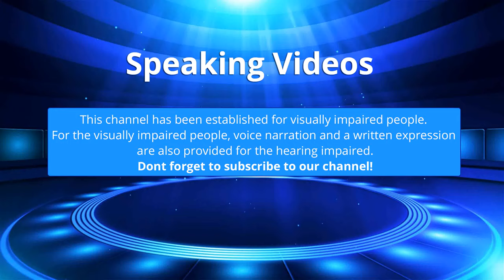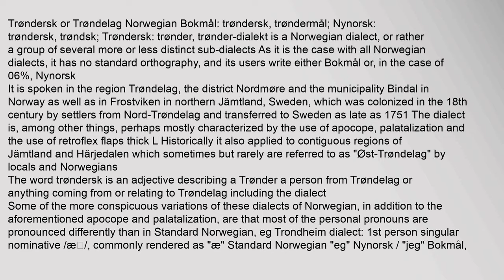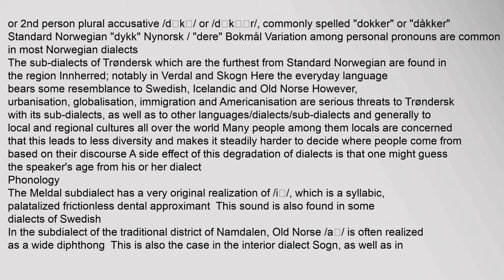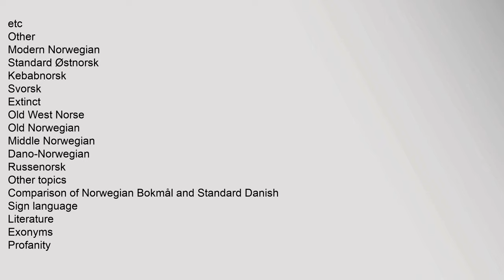Trøndersk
Trøndersk or Trøndelag Norwegian Bokmål: trøndersk, trøndermål; Nynorsk: trøndersk, trøndsk; Trøndersk: trønder, trønder-dialekt is a Norwegian dialect, or rather a group of several more or less distinct sub-dialects As it is the case with all Norwegian dialects, it has no standard orthography, and its users write either Bokmål or, in the case of 06%,1 Nynorsk
It is spoken in the region Trøndelag, the district Nordmøre and the municipality Bindal in Norway as well as in Frostviken in northern Jämtland, Sweden, which was colonized in the 18th century by settlers from Nord-Trøndelag and transferred to Sweden as late as 1751 The dialect is, among other things, perhaps mostly characterized by the use of apocope, palatalization and the use of retroflex flaps thick L Historically it also applied to contiguous regions of Jämtland and Härjedalen which sometimes but rarely are referred to as "Øst-Trøndelag" by locals and Norwegians
The word trøndersk is an adjective describing a Trønder a person from Trøndelag or anything coming from or relating to Trøndelag including the dialect
Some of thtrøndersk matfestival, trøndersk mesterskap i rock, trøndersk dialekt, trønderske rimord, trøndersodd, trøndersk Trøndersk